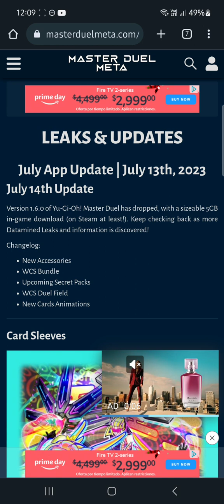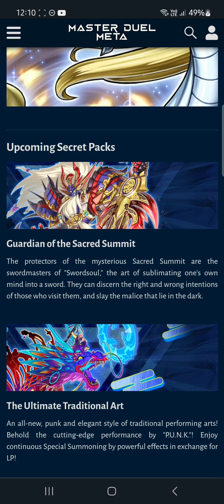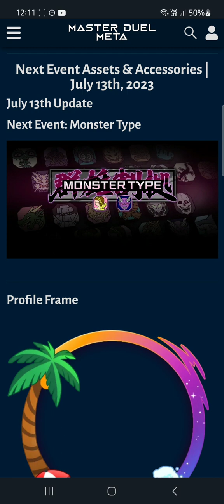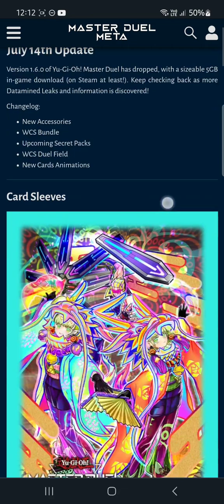Filtraciones ACTUALIZACION 1.6.0 Master duel